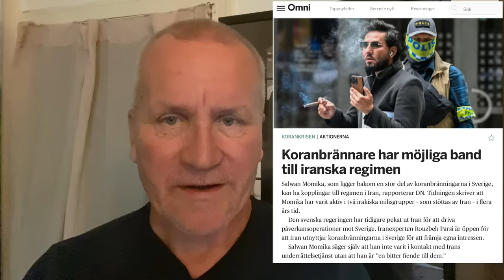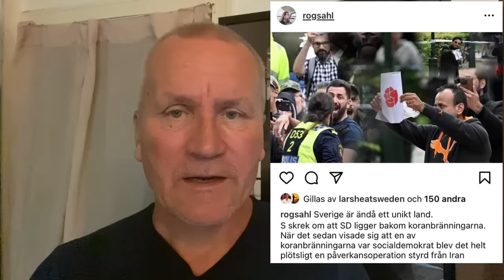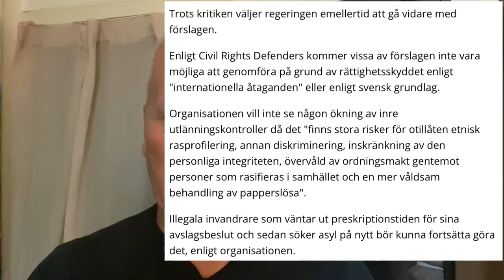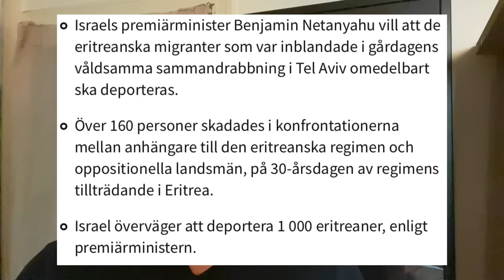Terrordåd pågår dagligen - medan bankerna skor sig!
Bankgiro 221-1894

Tack!